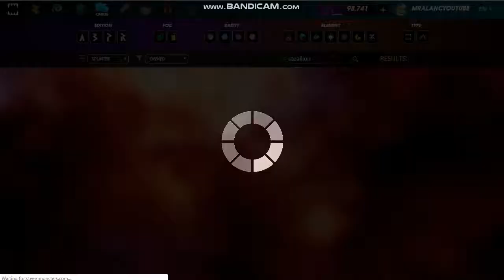Splinterlands Gift HIGHLAND ARCHER Gold Card From @StealLion - Thank You!